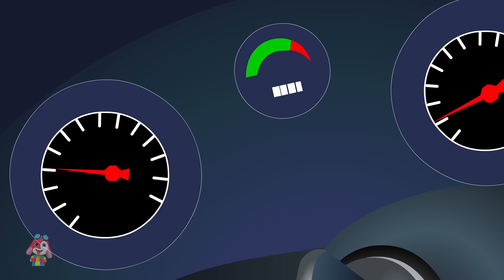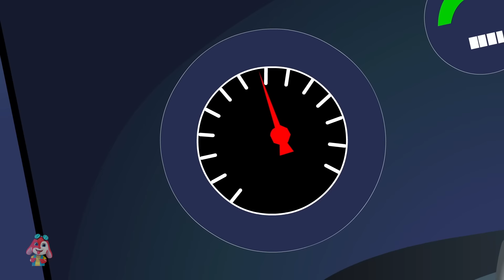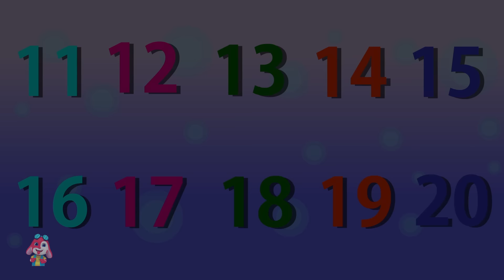Tiny Red Car + More Kids Videos & Baby Songs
Our channel is dedicated to spreading laughter and delight among children of all ages through our specially crafted cartoons. Get ready to meet a vibrant cast of characters, indulge in uproarious animated adventures, and share in the joy of whimsical skits.
From zany animals to offbeat superheroes, our content has something for every young viewer to savor. Join us for an endless stream of giggles and smiles as we whisk you away on a delightful journey of pure entertainment.